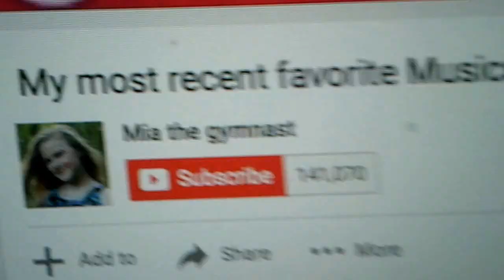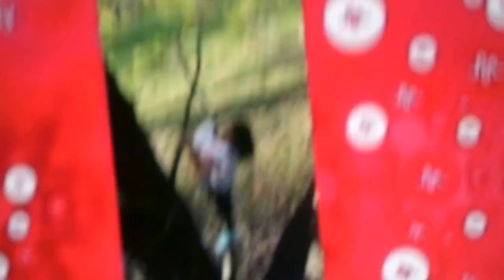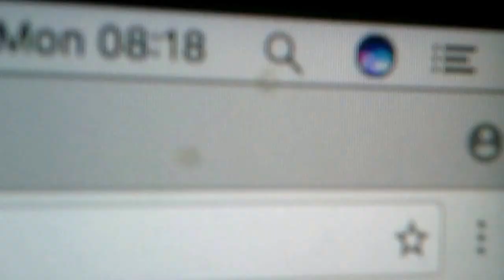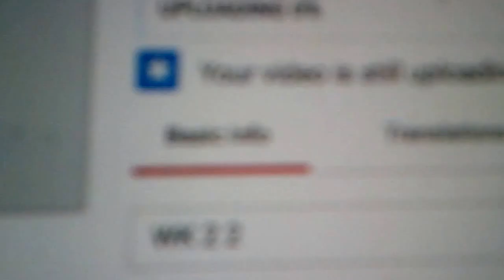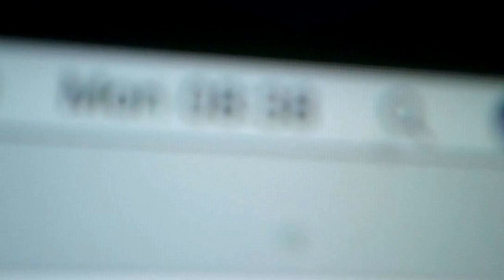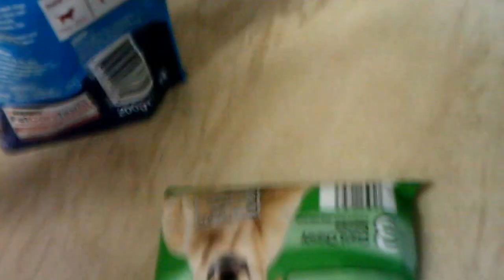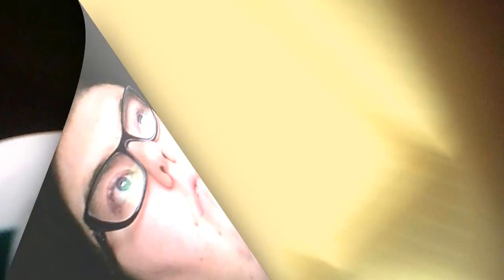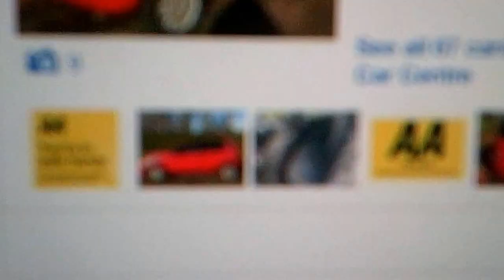New Car! - (WK 2.3)